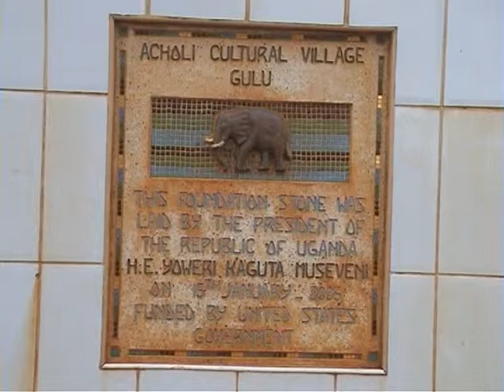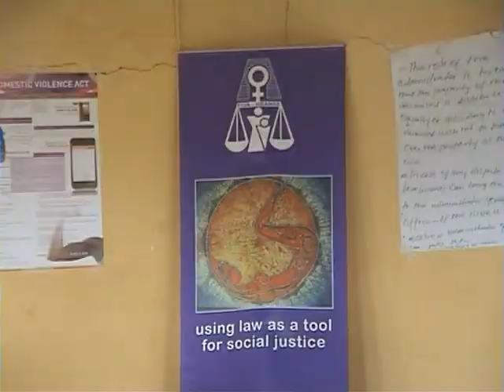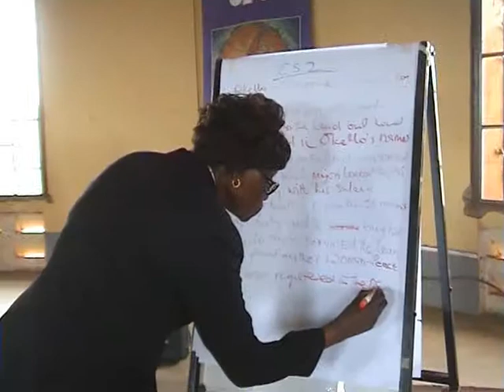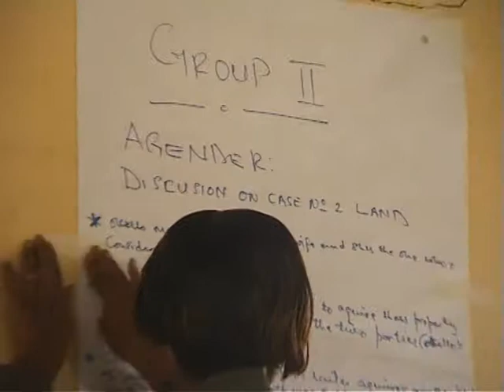Acholi Cultural Leaders' Capacity Building on Gender, Property and Land Rights (Part 1)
In 2011, FIDA Uganda offered capacity building to the Acholi cultural leaders on gender, property and land rights. This video contains documentary footage from the capacity building.